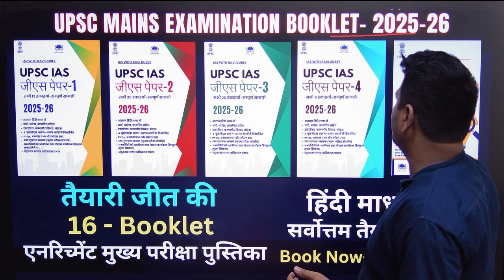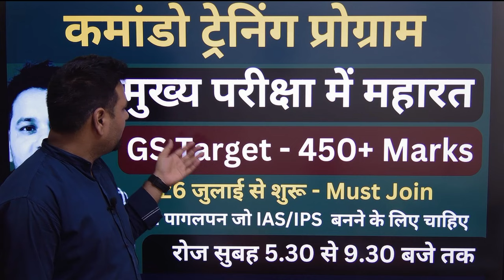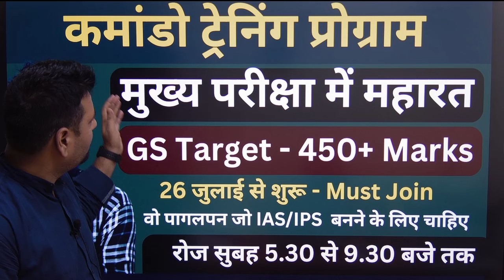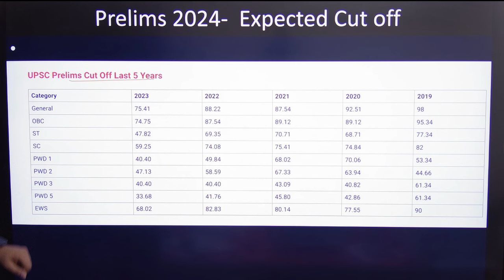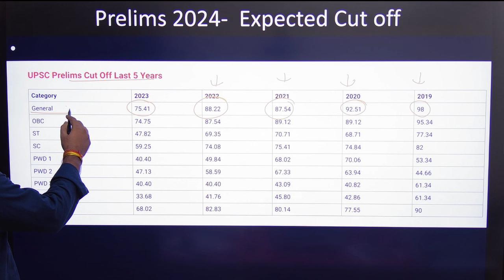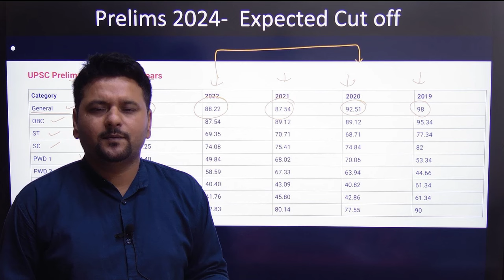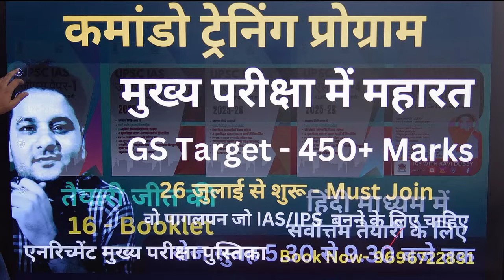UPSC CSE PRELIMS 2024 MOST EXPECTED CUTOFF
UPSC IAS Prelims Subjects 2024 Play List Link- 💕😊✌️👇👇⏬

"IAS with Ravi Dubey" is your ultimate destination on YouTube for comprehensive and effective UPSC preparation. Led by the experienced and knowledgeable educator, Ravi Dubey, this channel is dedicated to providing high-quality guidance and resources to aspirants aiming for success in the prestigious Civil Services Examination.

📚 Expert Guidance: Ravi Dubey, with his extensive experience in mentoring UPSC aspirants, offers expert insights and strategies to help you navigate through the complexities of the examination process. His in-depth knowledge of the UPSC syllabus ensures that you receive accurate and reliable information.

🔍 Thorough Subject Coverage: "IAS with Ravi Dubey" covers all the subjects essential for UPSC preparation, including General Studies, Optional Subjects, Current Affairs, and Essay Writing. The content is designed to not only help you understand the concepts but also to develop a holistic understanding of the subjects.

🗓️ Structured Study Plans: The channel provides meticulously crafted study plans and schedules to help you manage your time effectively and cover the entire syllabus in a systematic manner. Ravi Dubey's guidance ensures that you stay on track with your preparation and make the most out of your study hours.

📰 Current Affairs Analysis: Stay updated with the latest current affairs through in-depth analysis and discussion. Ravi Dubey keeps you informed about the events shaping the world and incorporates them into the UPSC preparation, ensuring that you are well-prepared for the dynamic nature of the examination.

📝 Answer Writing Practice: Master the art of answer writing with regular practice sessions and model answers. "IAS with Ravi Dubey" focuses on honing your writing skills, a crucial aspect for success in the UPSC Main Examination.

🌐 Interactive Learning Community: Join a vibrant community of UPSC aspirants, engage in discussions, and benefit from the collective wisdom of a like-minded group. The channel fosters a supportive and interactive learning environment where aspirants can share their experiences and seek guidance.

Embark on your journey towards success with "IAS with Ravi Dubey" – the one-stop solution for UPSC preparation that combines expertise, dedication, and a personalized approach to help you achieve your dream of becoming a civil servant. 🚀📖